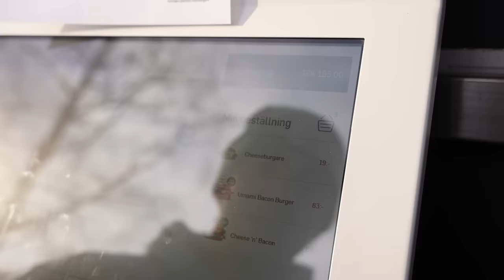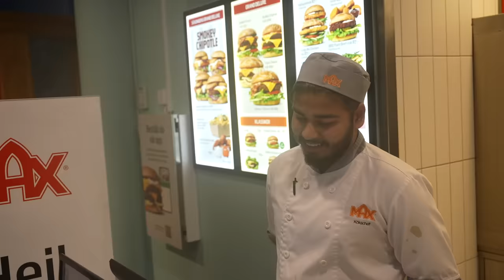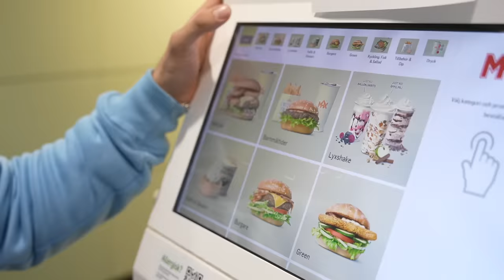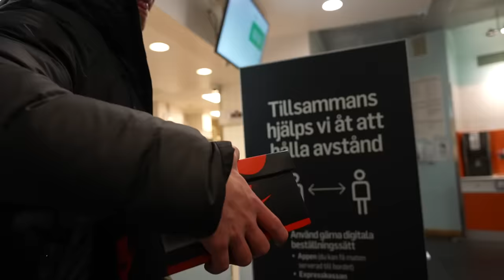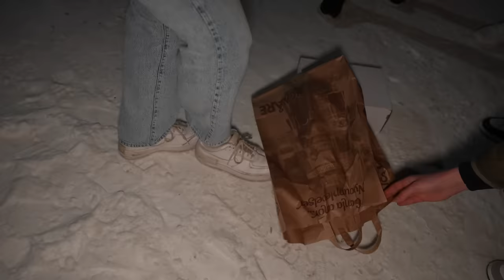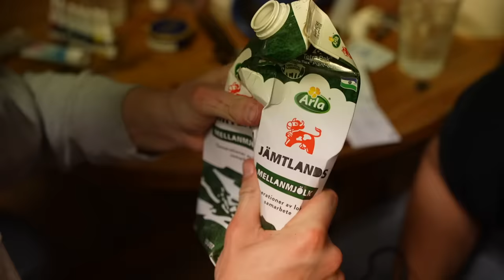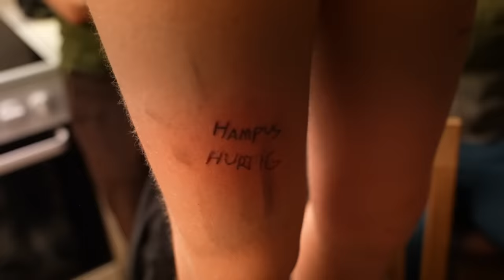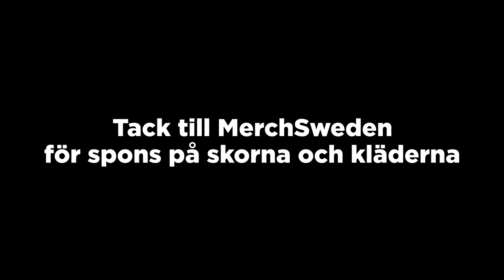Vad gör folk för GRATIS SKOR? (Åre Edition)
Vad är för villiga att göra för gratis skor (Jordans) i åre?